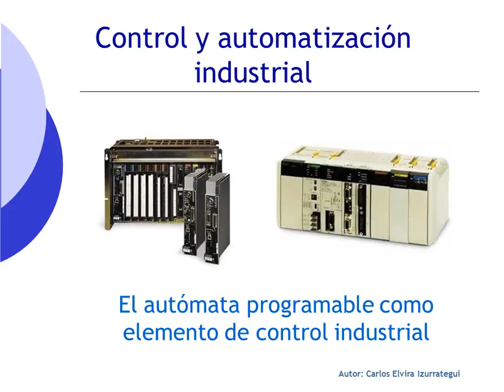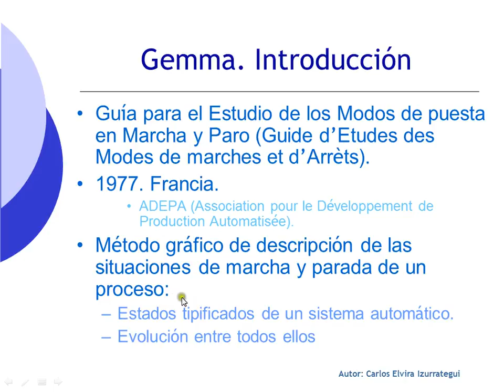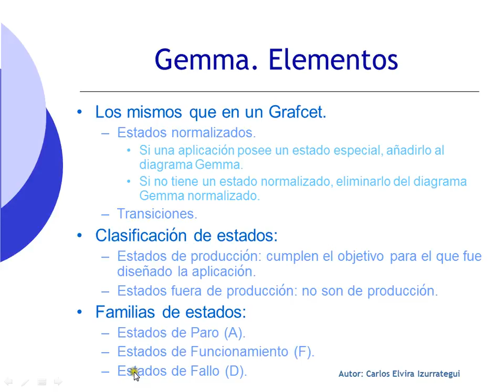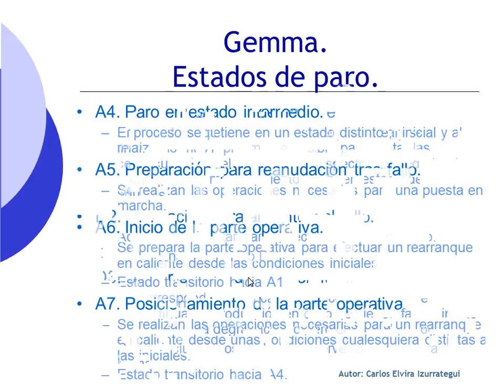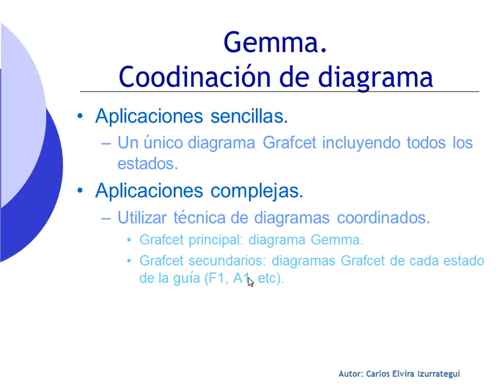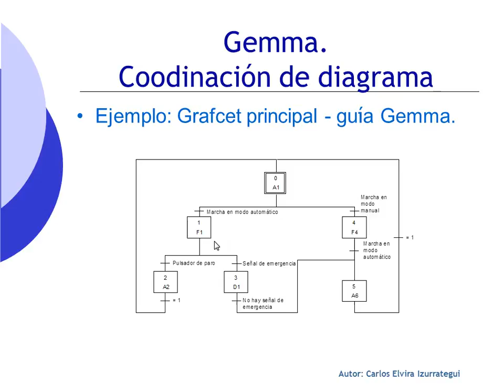Curso 2013-14. Guía Gemma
Guía Gemma para la automatización de procesos